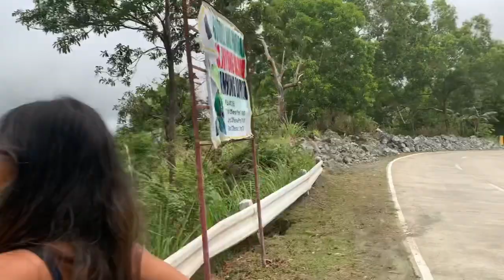A WALK IN THE CLOUDS - FARMERS - FLOWERS & MORE // THE REAL PHILIPPINES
Take a walk in the clouds with us - beautiful life in the Philippines .